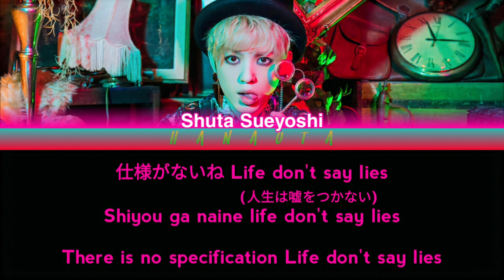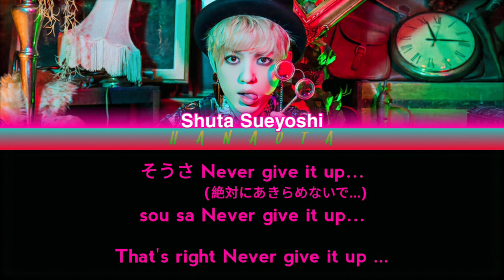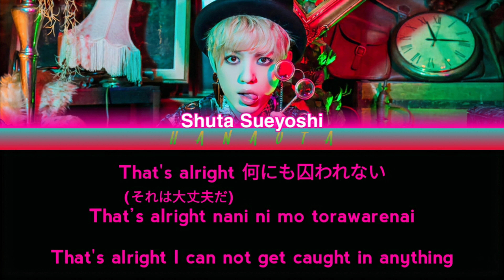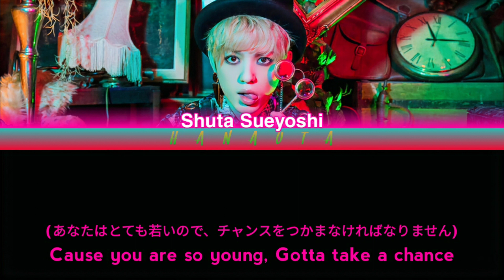Shuta Sueyoshi (末吉秀太) - Switch (Kan / Rom / Eng lyrics)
I hope yall realize all this motivation to upload constantly means I'll disappear for a long time 😶‍🌫️

• Artist (歌) : Shuta Sueyoshi (末吉秀太)
• Album (アルバム) : JACK IN THE BOX
• Date (日付) : 2018.1.3
• Tags (タグ)

▪︎Lyricist (作詞) : 溝口貴紀 (Mizoguchi Takanori)
▪︎Composer (作曲) : 島田篤 (Shimada Atsushi), 川口進 (Kawaguchi Susumu), Christofer Erixon